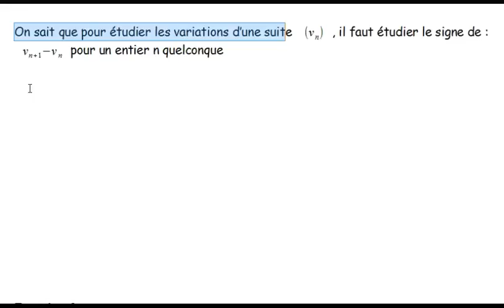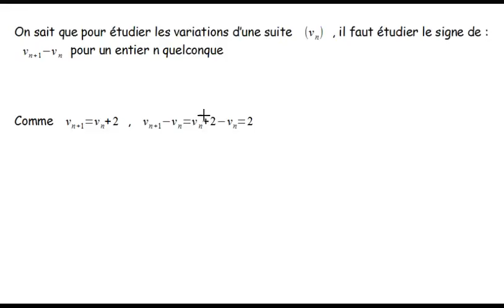suites numériques exercice sens de variation